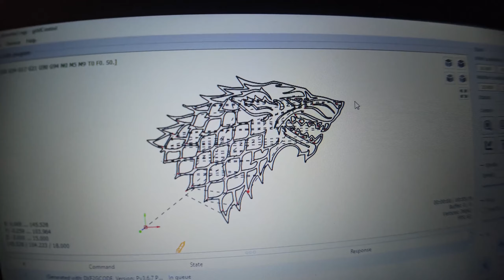Gravação CNC e Laser - CNC 3018 PRO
Hoje trago-vos um video sobre a gravação CNC e Laser...

Link do produto

Sugestões de produtos:
- Câmara de vlog
- Câmara de acção
- Drone para filmagens
- Drone FPV
- Impressora 3D
- CNC 3018
- Tracker GPS